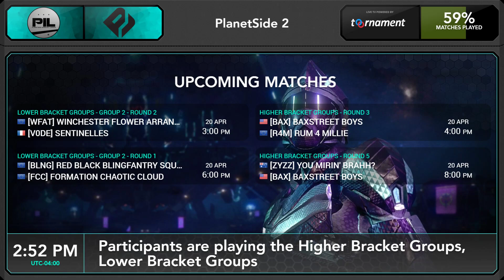Planetside Infantry League: WFAT vs V0DE